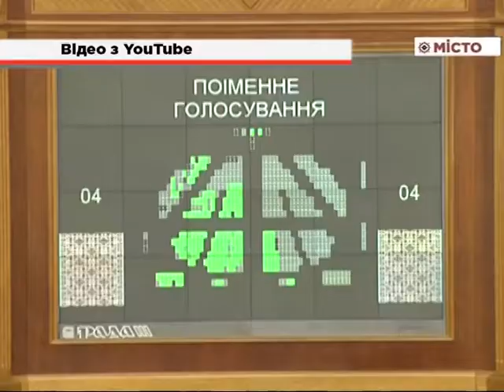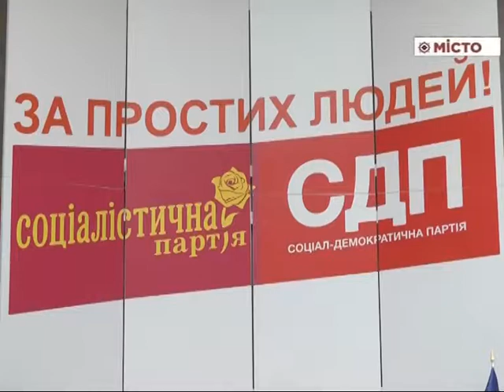Каплін став лідером за кількістю виступів у Верховній Раді